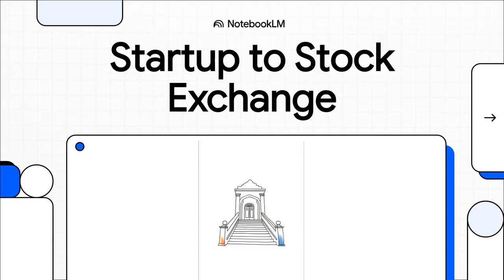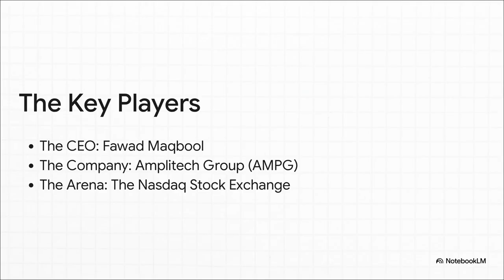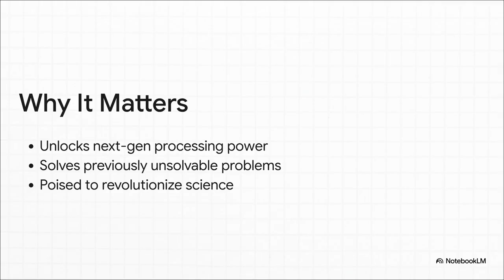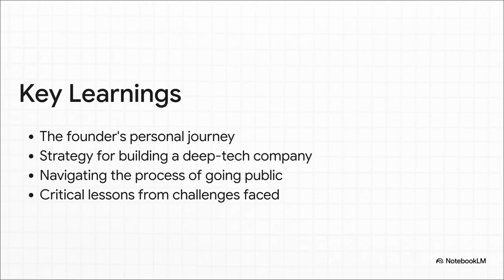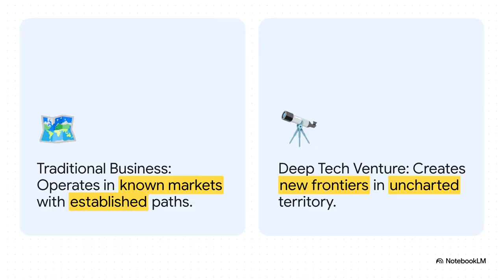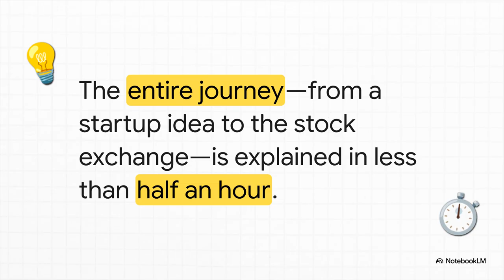🎙️ AMPG NASDAQ From Startup to Stock Exchange: Amplitech Group's Journey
🎙️From AMPG NASDAQ Startup to Stock Exchange: Amplitech Group's Journey

This content provides an overview of an Apple Podcasts episode from the show "Seth Farbman on Podcast - From Startup to Stock Exchange," featuring an interview with Fawad Maqbool, founder and CEO of Amplitech Group.

The podcast episode, which is 29 minutes long and was published on September 5, 2025, discusses Maqbool's experiences in establishing a publicly traded company focused on advanced technology like amplifiers and quantum computing.

. The source also details the podcast's availability across numerous countries and regions worldwide, indicating its global reach and multilingual support. Listeners can access the podcast through the Apple Podcasts web player, with options to follow the show and receive updates.

Discover how Fawad Maqbool, the founder and CEO of Amplitech Group, navigated the challenges of building a publicly traded cutting-edge technology company focused on amplifiers and quantum computing.